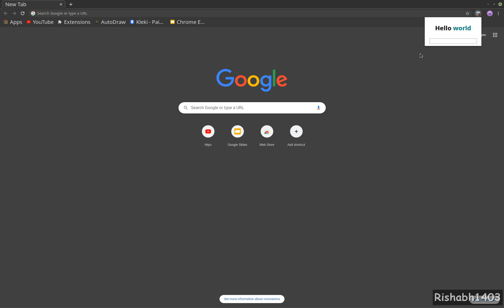EP65 Chrome extension development Tutorial Part-2 | Hello World Demo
Chrome extension development Tutorial Part-2 | Hello World Demo

Demo of our first extension